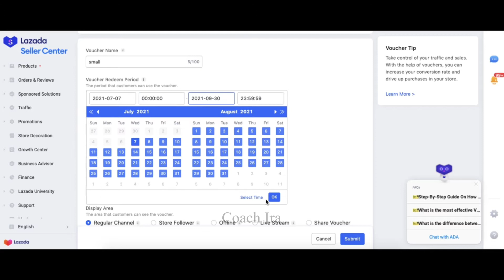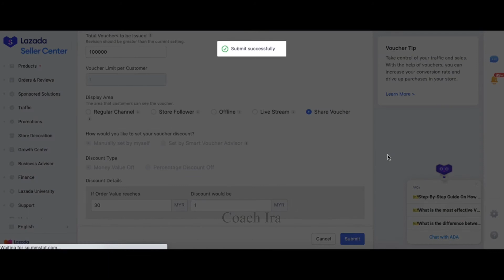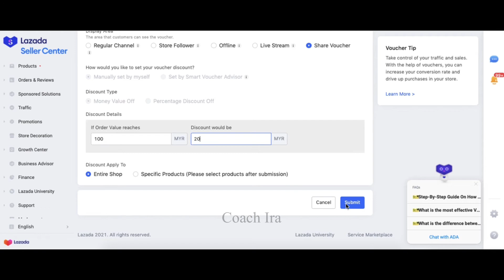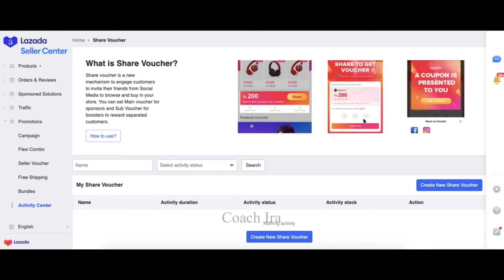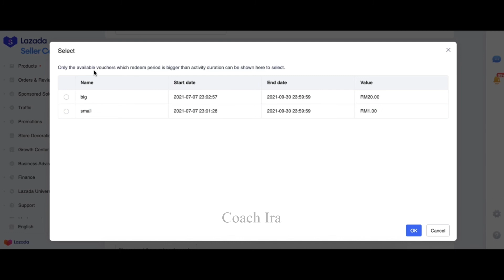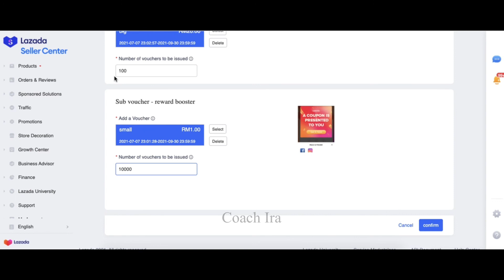08 Lazada Share Voucher [English]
08 Lazada Share Voucher [English]